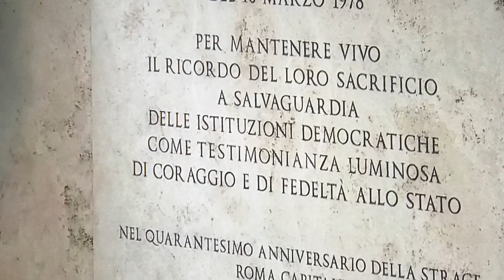GUGLIONESI COMUNE INFORMA - IN RICORDO DI GIULIO RIVERA (16 MARZO 1978-2022)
COMMEMORAZIONE ISTITUZIONALE DELLA "STRAGE DI VIA FANI" IN RICORDO DI GIULIO RIVERA
LAPIDE IN "PIAZZA GIULIO RIVERA"
GUGLIONESI COMUNE INFORMA
16 MARZO 2022